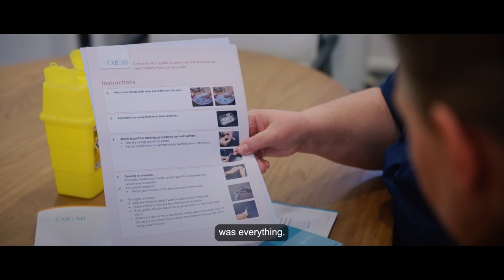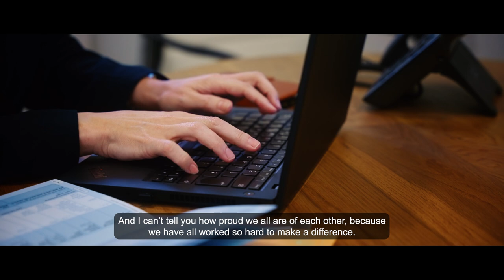St David Awards 2024: CARiAD Team